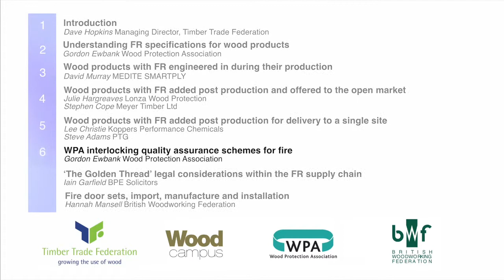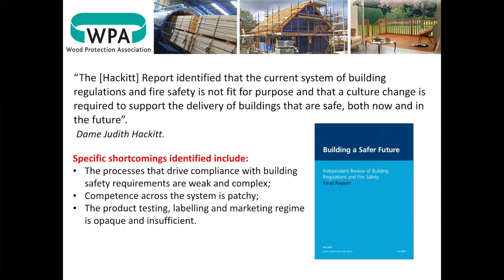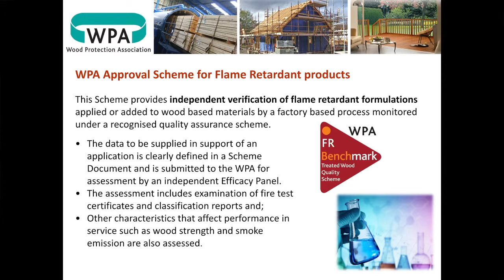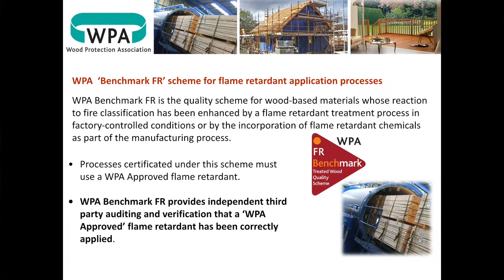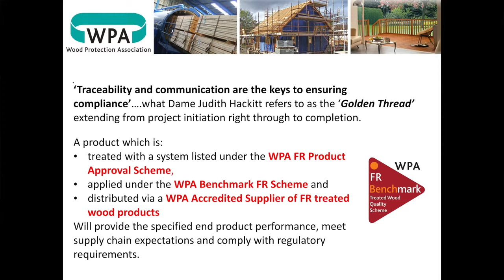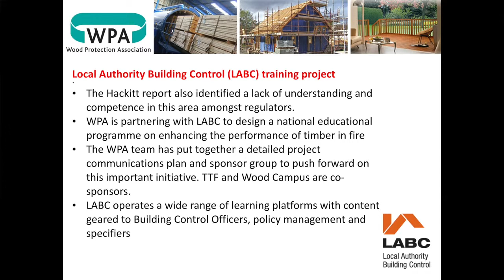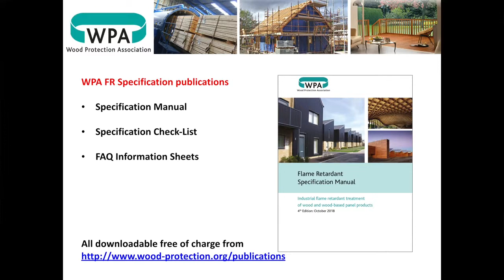Fire – Your Exposure to Risk Seminar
WPA interlocking quality assurance schemes for fire
Speaker 6
Gordon Ewbank - Wood Protection Association
Filmed at the Building Centre, London
4th September 2018